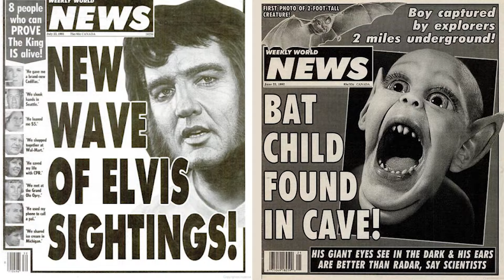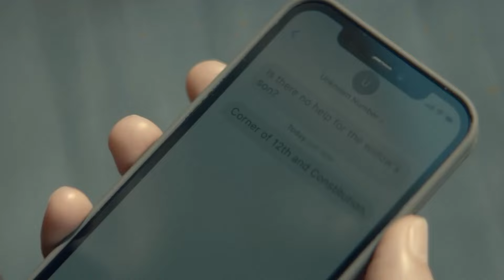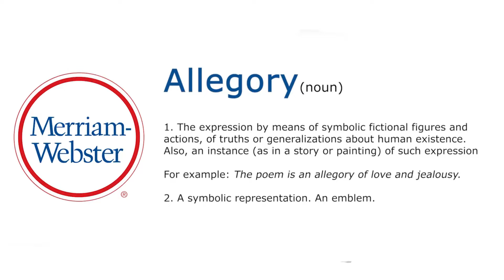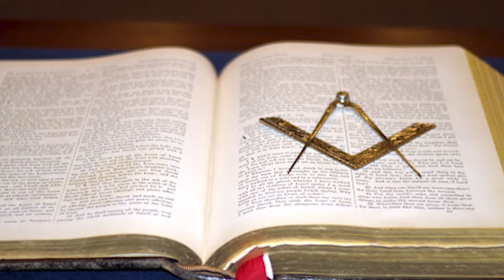Symbols & Secrets: The Lost Symbol Episode 6 Review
In this episode of the vlog the Scottish Rite Freemason Maynard Edwards examines Episode 6 of The Lost Symbol: Diophantine Pseudonym .  There are some heavy Masonic concepts touched on in the show include The Rose Croix degrees, the Widow's Son, and Baphomet.

leviathan cross